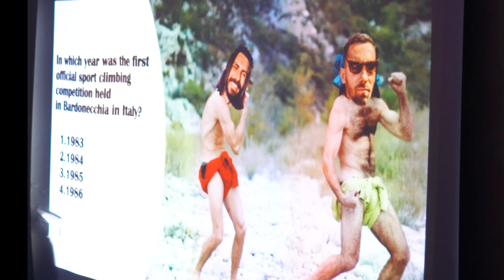Blagaj Climbing Fest 2022 Aftermovie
What a summer! October has continued with the same sunny conditions and given us space to reflect on the amazing memories we made at Blagaj Climbing Festival 2022.

We have some exciting announcements coming up but till then let’s continue with the adventures and continue to uplift climbing communities everywhere! See you soon family!

Here are some highlights of our community moments. For all festival pictures you can check out this link and download them for your personal archive